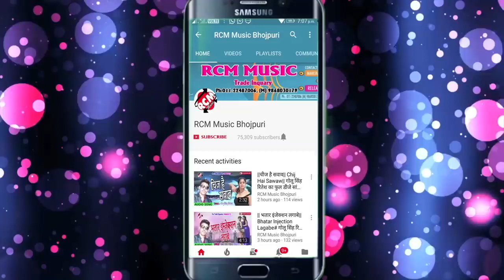Bol bom new song 2018